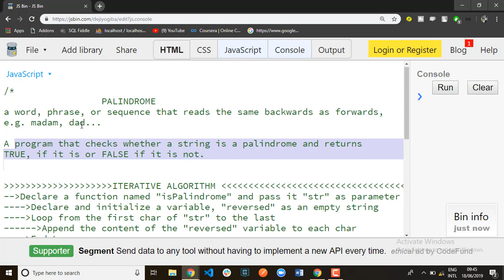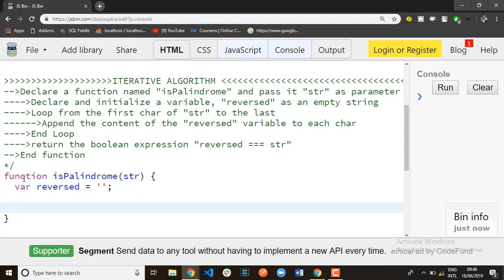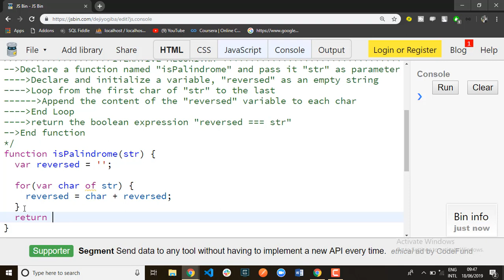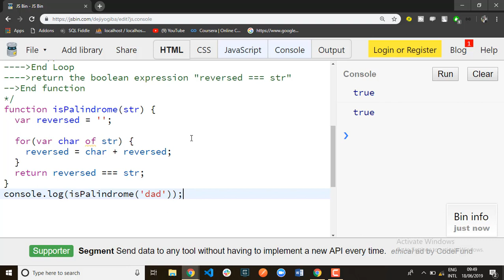JAVASCRIPT function to check if a string is a Palindrome or not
In this tutorial we will be writing a Palindrome Function that checks if a string is a Palindrome (returns true) or not(returns false)